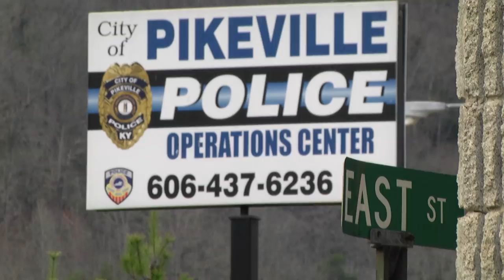Pikeville Commissioners honor Officer Scotty Hamilton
Nearly one month since the senseless killing of Pikeville Police Officer Scotty Hamilton, the city of Pikeville has come up with several ideas to ensure Officer Scotty Hamilton's legacy. Tonight they proclaimed January 11th Scotty Hamilton day. They also renamed a portion of East Street in downtown Pikeville, Scotty Hamilton Way, which will effectively change the police department’s address to his unit number 111 which was also retired tonight at the city commission meeting. Officer Scotty Hamilton's mother says she is overwhelmed with what the city has done and the people in it.
"I can't believe everything the city has done to help us the family and Chelsea and the baby. It's just amazing; I have never seen a community come together like Pikeville."
Officer Hamilton's Mother-in-Law says that all that was done here tonight will show his daughter, Brenley, just how important he was to this community.
 "As this young little girl grows up and walks down that street with her dad's name or she has the Scotty Hamilton day to celebrate, she will then get to see how special her dad was and she will get to hear the stories to keep him alive and be able to learn who he was."
As another token of appreciation for Officer Scotty Hamilton's selfless service, the city waived the occupational tax for his last two pay periods.